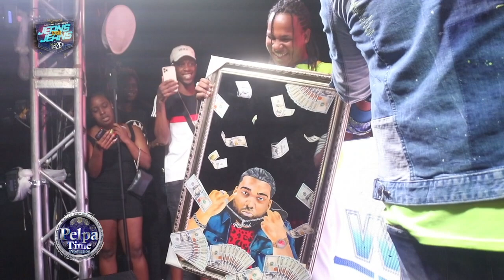Jah vinci get the crowd in a frenzy / a lot of females at Romeich Birthday Party